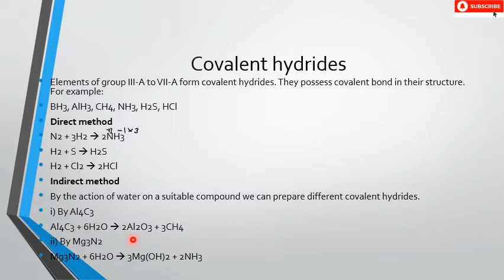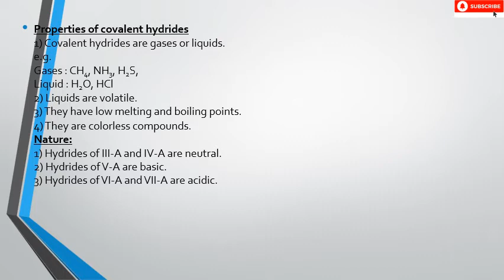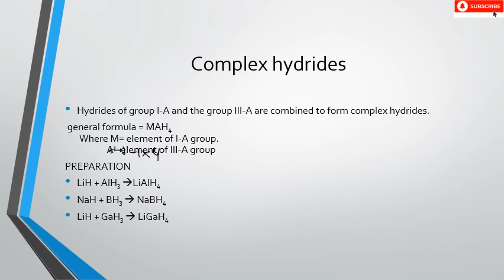Chemistry Class 12 |Sindh Board | Ch#2 Learning | Lecture#8 | Introduction to 12 Chemistry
Also, See
Chemistry for Class Ninth (all Chapters)